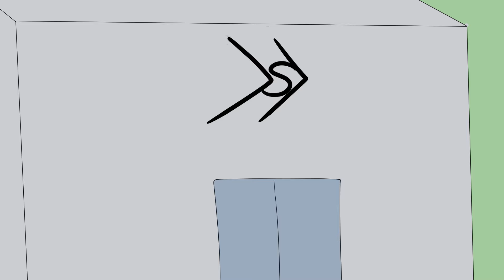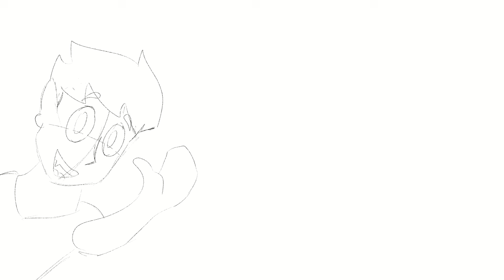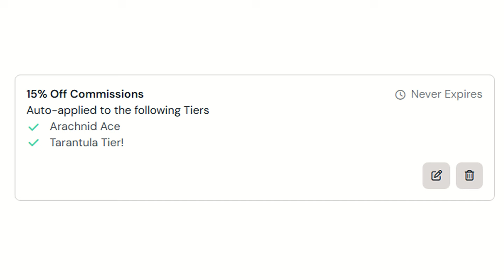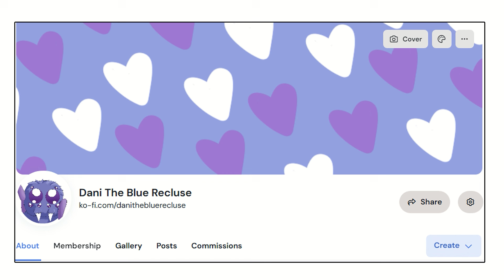Damien Haas Birthday Animation AMV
Happy birthday, Damien.

This has been a huge project and I'm so glad it's finally out there.

This is an animated music video for Damien Haas. He's been a massive inspiration in my life and his birthday is today as of posting this!

For the fanart section I had 9 other artists contribute art. Go support these talented folks!

Jenn @celestial.painter (Instagram)
Jo the Raven @Jo_Marie3 (twitter)
Miles (virtualboyscout) @virtualboyscout (instagram)
Nyx @nyx._.has._.fallen (Instagram)
Christine @amateur.nail.art.1 (Instagram)
Spike @n0tthec0ffeemachine (Instagram)
Lauren / Rolfe's Left Hand @rolfeslefthand (Instagram/Youtube)
Daisy aka RabbitsOnChalk @RabbitsOnChalk (Instagram)
ShiAnn @ShiAnnGeorge ( TikTok)

More animations on the way! (I've got one smosh animation idea I'm particularly excited for)